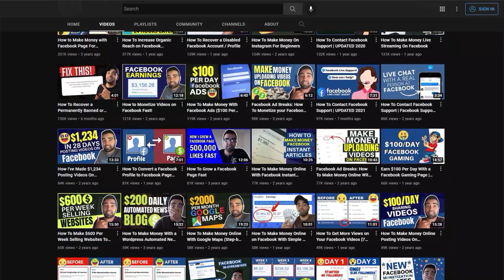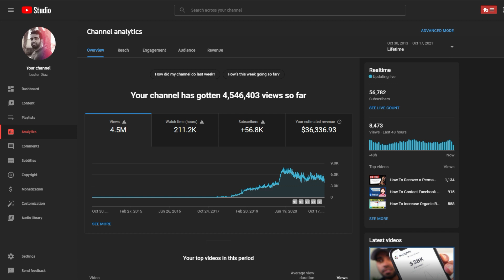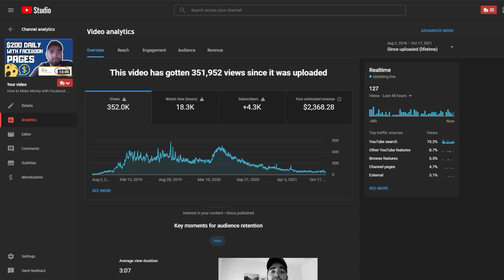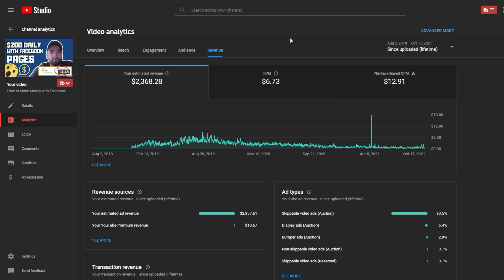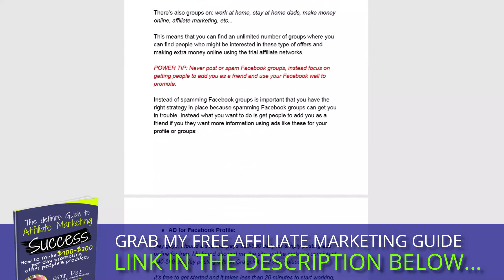How Much Money I Made From 4.5 Million Views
Best online video editing software to make videos